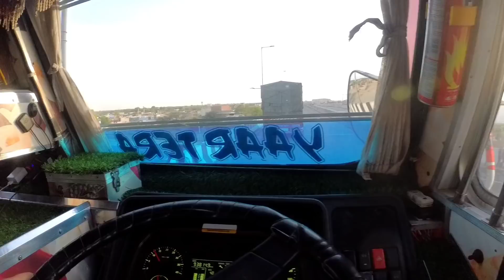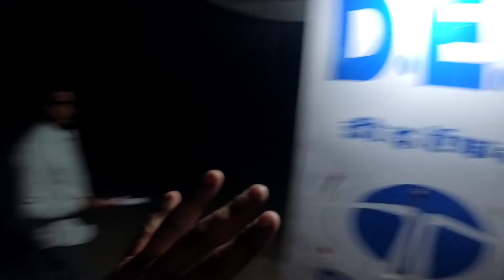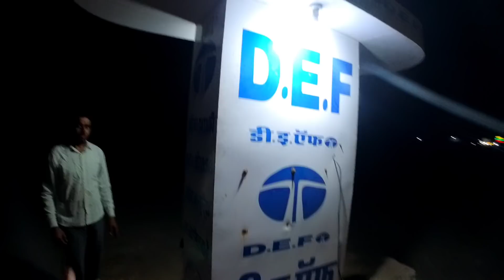RTO ने रोक लिया 😡 | Paisa De Hamko | Truck Life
I hope U enjoyed videoHit Likes..
i hope App sab ko meri Vlogs Pasand aeta Hou
Gay .

❤❤Dil sa love u my YouTube▶️ family